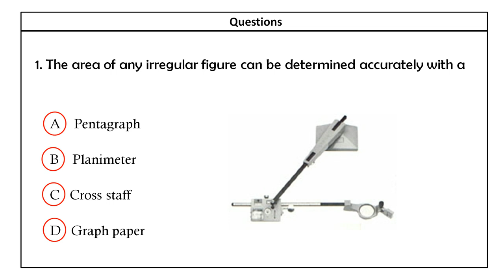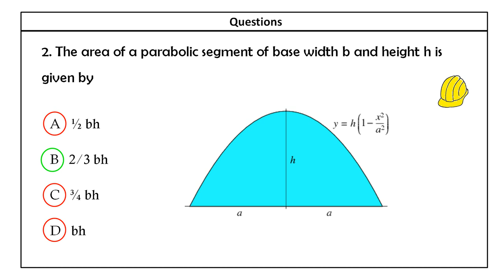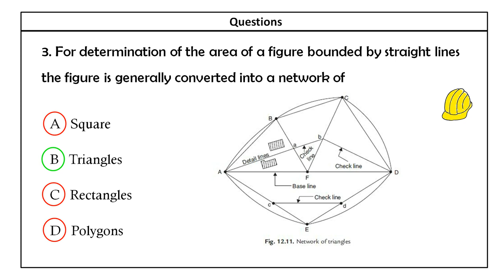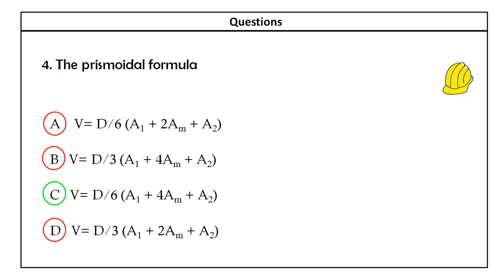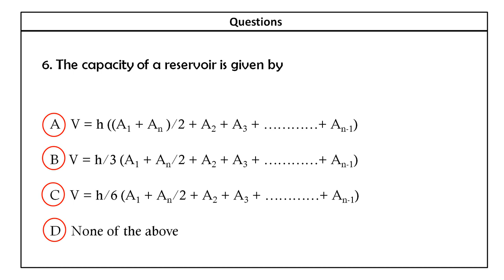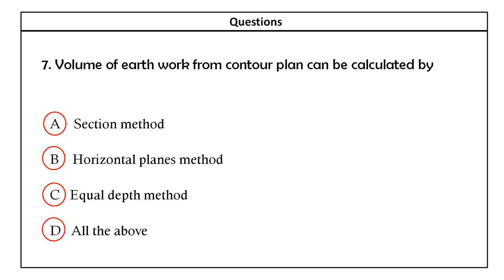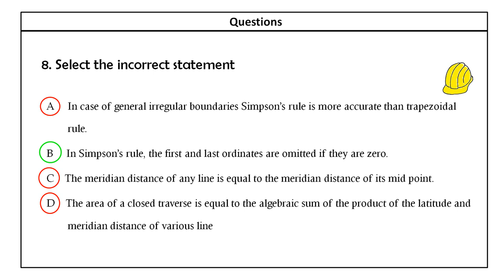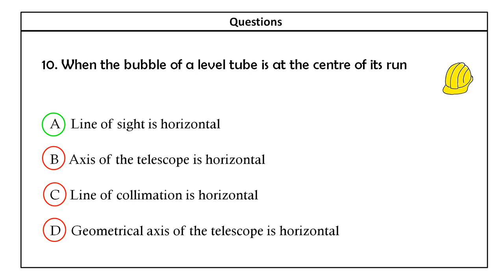Part 12- Kerala PSC Overseer/Draftsman -I,II,III Tracer Previous year QP in CE - Exam 2020